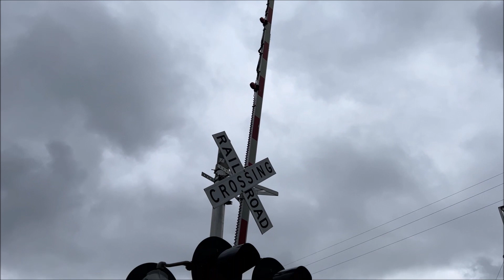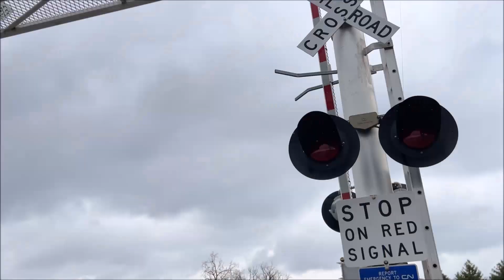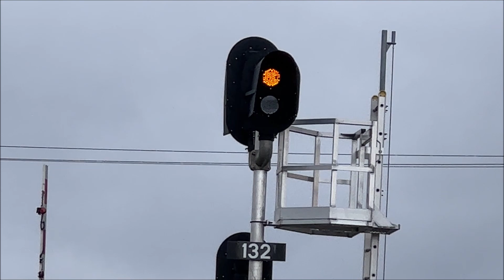Fort Street/M-85 Railroad Crossing Tour, Trenton MI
This is the Fort Street/Michigan Highway 85 railroad crossing in Trenton Michigan.  This the crossing where the CN Flat Rock Sub is solo as a bit north of here is where the Flat Rock Sub breaks off from the other 3 tracks and starts to go west towards the Flat Rock yard.

Railroad Crossing/Video Information
Company: Canadian National
Crossing Name: Fort Street/M-85
Status: Active
Type: Freight
Sub: Flat Rock
Date Filmed: 4/1/2023

Royal King of the Rails - Connecting Railfans together one Track at a time